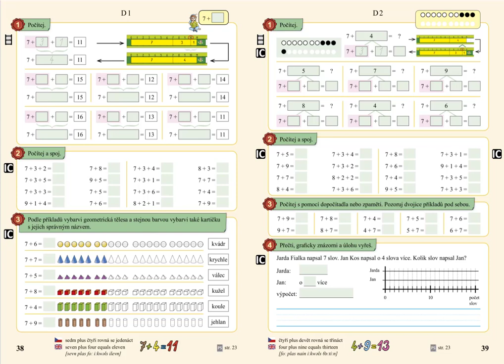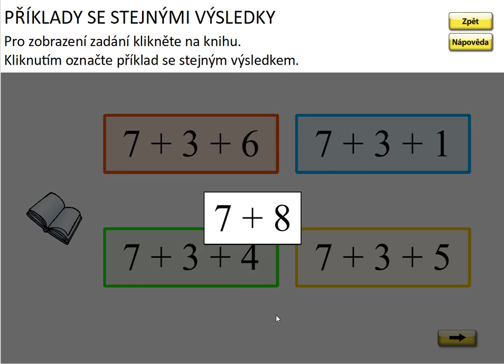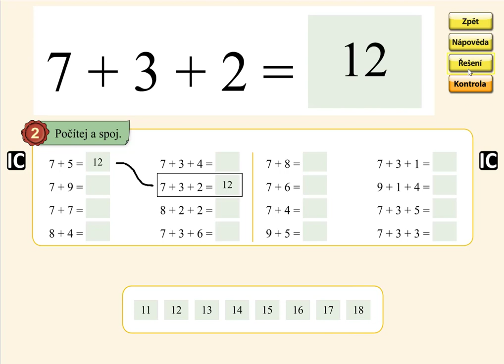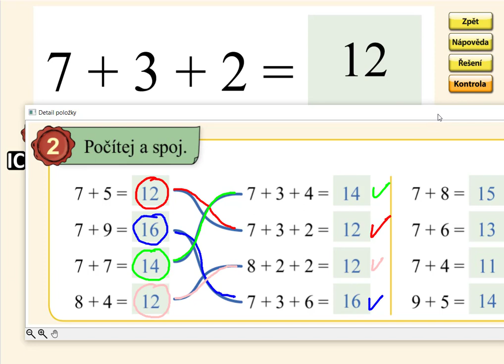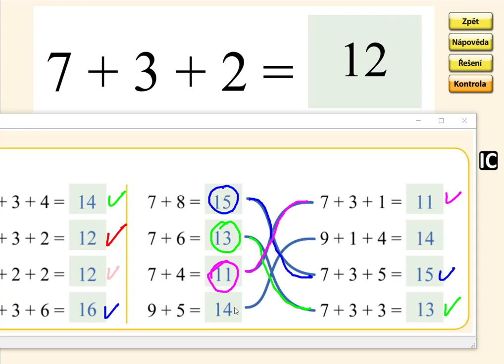Sčítání přes desítku (7+), MATÝSKOVA MATEMATIKA 4. DÍL - POČÍTÁME DO DVACETI, str. 39, cv.2